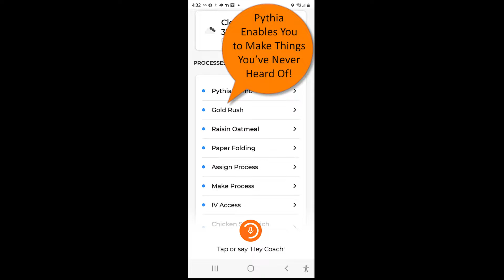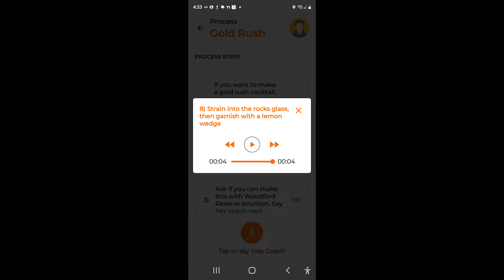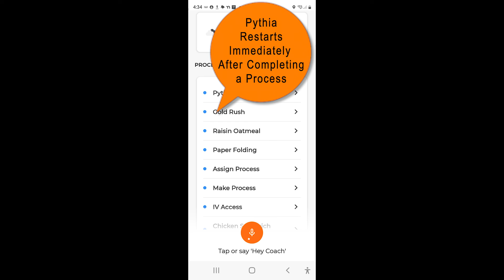How Bartenders Use Pythia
No bartender can memorize every cocktail recipe in the world, but are expected to. With Pythia, bartenders can! Just say the name of the cocktail, then follow the verbal, step-by-step instructions. When using Pythia, bartenders will never forget to perform critical steps like checking IDs and using ice scoops and the time they spend on those steps will document their performance if a question ever arises. Bars can offer new signature cocktails every day if they'd like and bartenders could make them without any training just by following the step-by-step instructions in Pythia. Bartenders will make more in tips because they'll never forget to upsell when using Pythia. Need more ice scoops? Need new glassware? Bartenders can give that feedback as they work, before they forget. Bar managers will have invaluable bartender performance information every day of the year including crazy days like St. Patrick's Day, Cinco de Mayo, and the night after Thangsgiving.